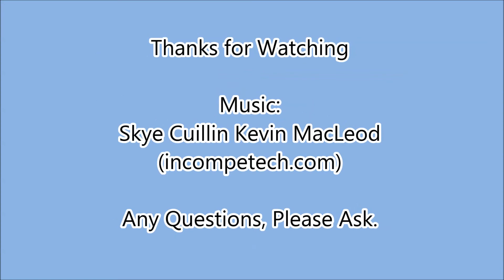18-01-13 Swansea Snow Timelapse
A timelapse of Snowfall on 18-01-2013 in Swansea, UK. 3432 Images taken with Go Pro Hero 2 over two hours.

Edited in Windows Live Movie Maker